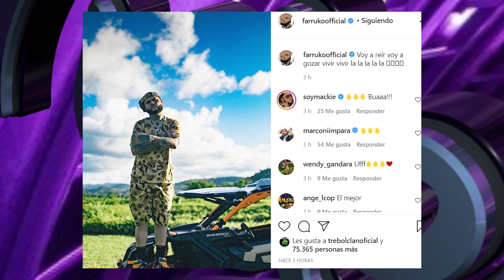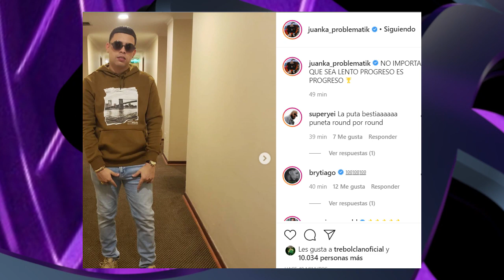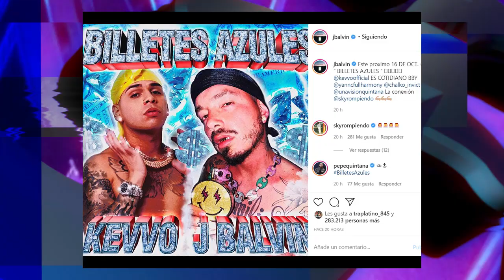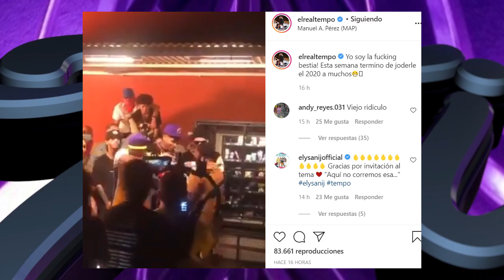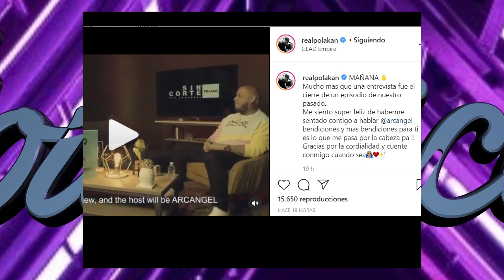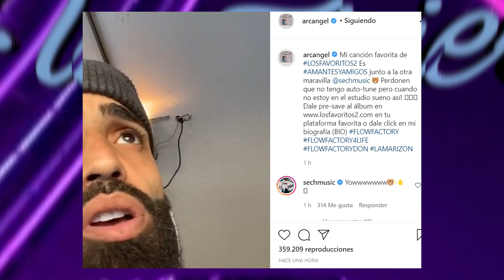ARCANGEL Y POLACO ARREGLAN / TEMPO SE LES TERMINO / FARAÓN SOY LEYENDA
@Arcangel  público su más reciente capítulo de su podcast donde arreglar sus problemas con @realpolakan
@yosoytempo  dice que se les termino el juego a todos este 2020
@fararonloveshady dice que es el una leyenda viviente en la musica
@farruko al parecer se viene con algo nuevo todos atentos
@jbalvin estrenara nuevo tema musical junto a @kevvo